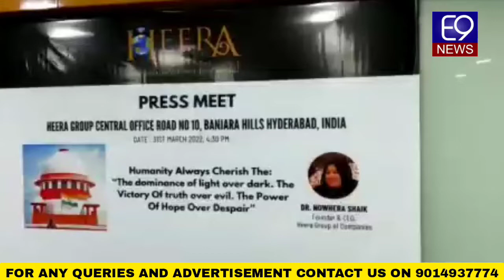Heera Group Ki Janib Se Press Conference Ki Gayi Supreme Court Ka Faisla Ane Per